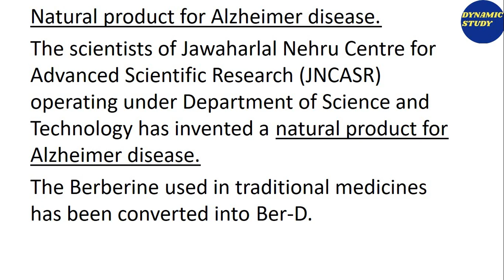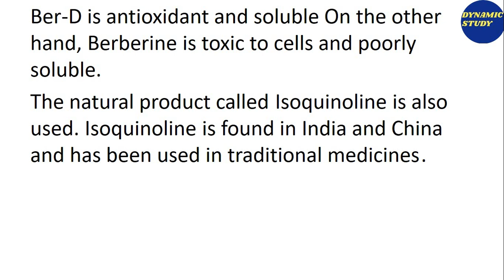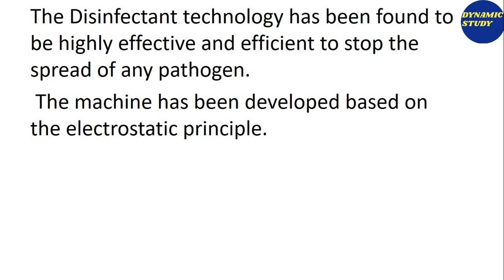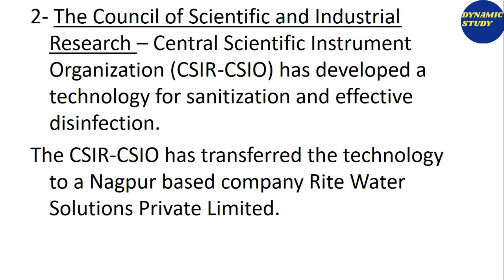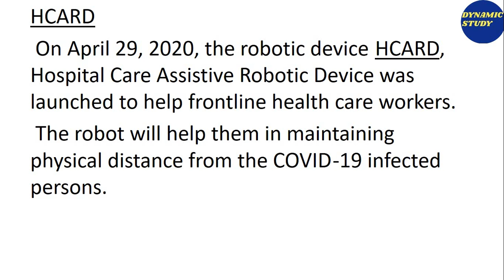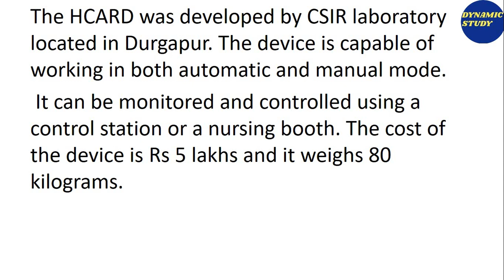CA Higher Education Class-23 June 2020